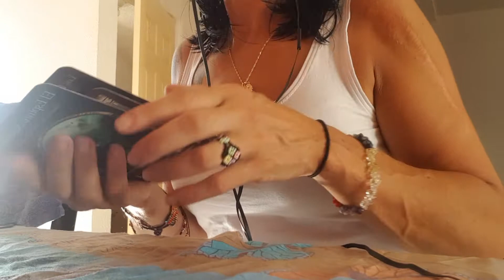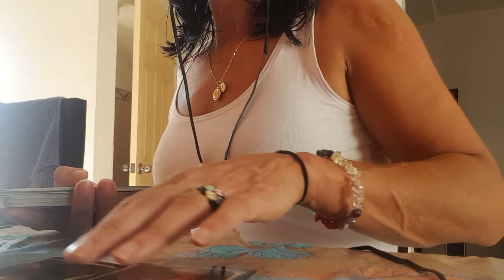🌸🙏DIESE NACHRICHT IST FUER DICH🌸ERGEBUNG🙏Engel Botschaften🌸♥️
Aleyna Tarot#Tageshoroskop#alle Sternzeichen#Universum#Tages Orakel#Liebe Beruf Finanzen Partberschaft#Schmerz#Leid#Trauer#Tages Horoskop#Schocksal#Gott#Jenseits Kontakt#Engel#Erzengel#Hoffnung#Glaube#